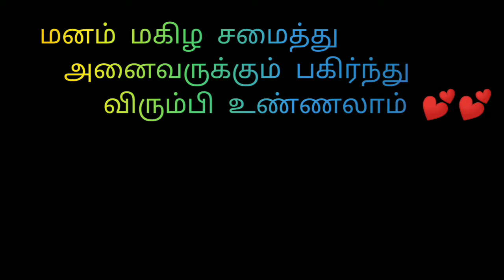kanava meen varuval | கனவா | கடம்பா மீன் வறுவல் 🐙|Tasty Octopus fry 🐙 .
❤மனம் மகிழ சமைத்து
      அனைவருக்கும் பகிர்ந்து
               விரும்பி உண்ணலாம்💕💕